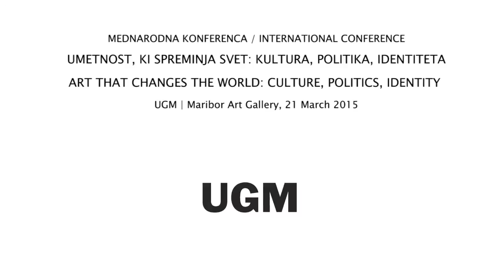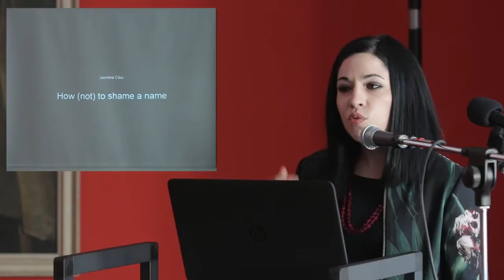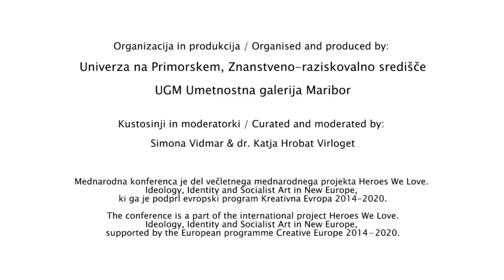Jasmina Cibic: How (Not) to Shame a Name